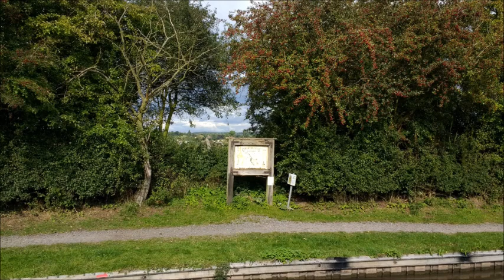Birmingham Trip Sep 16th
Still photographs of trip from Birmingham to Calcutt - day 3